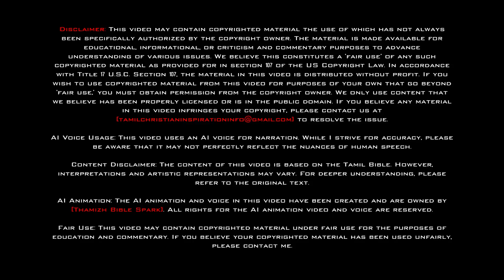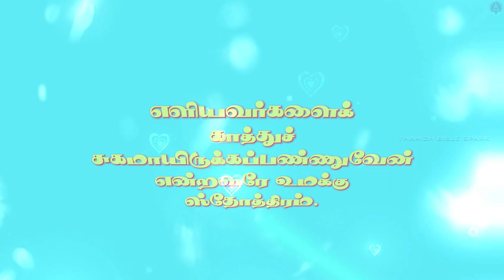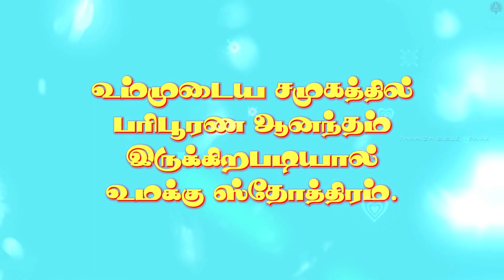Praises | sthothira baligal in tamil | ஸ்தோத்திர பலி